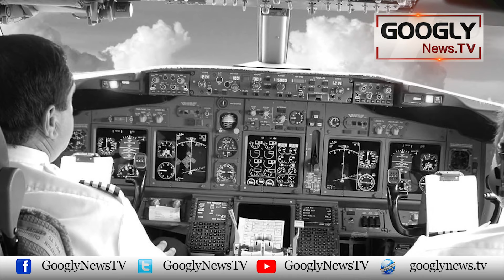Kya 1971 Mein Ganga Tayyaray Ki Hijacking Pakistan Taurnay Ki Bunyad Bani? | Googly News TV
Kya 1971 Mein Ganga Tayyaray Ki Hijacking Pakistan Taurnay Ki Bunyad Bani?